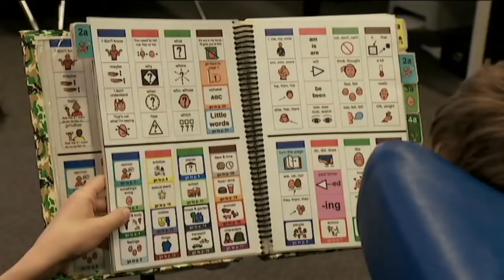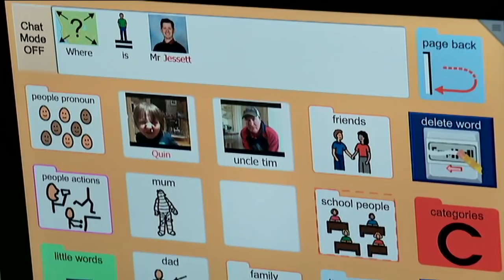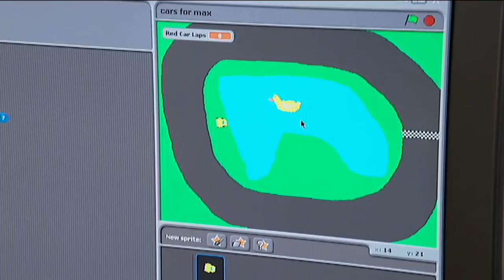What is Cerebral Palsy? - Behind the News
Cerebral Palsy is a disorder that affects many different kids in many different ways. Max is one of them - but with some help from his very supportive class, Max is finding new ways of communicating with the world.